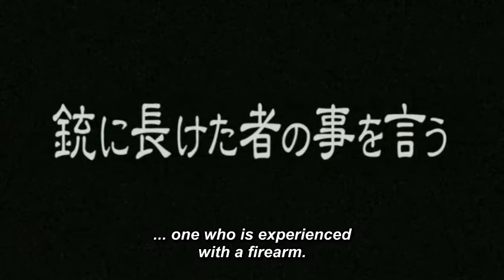Grenadier Episode 01 [en-DUB]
[Anime Title]
- Grenadier: Hohoemi no senshi
- グレネーダー
- Grenadier: The Beautiful Warrior
- Rushuna - wystrzalowa wojowniczka
- 그레너디어
- Гренадёр (аниме)
-  微笑的闪士

Episode 01 [ENGLISH DUB]

PART - A 00:00
PART - B 10:44
Preview 20:42

[Episode Title]
- The Smiling Senshi
- ほほえみの閃士
- Hohoemi no Senshi
- Uśmiechnięta wojowniczka
- Die lächelnde Meisterschützin